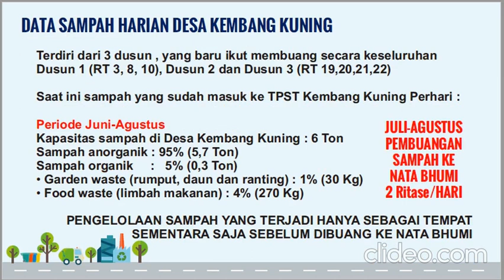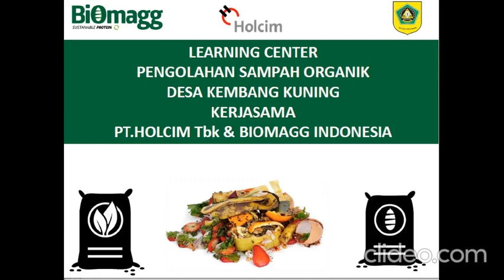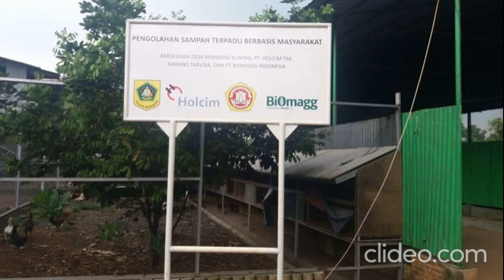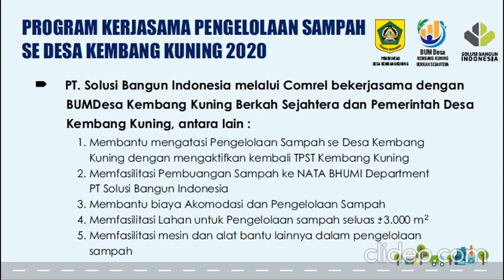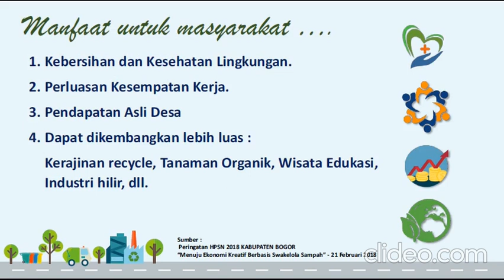PENGELOLAAN SAMPAH KECAMATAN KLAPANUNGGAL